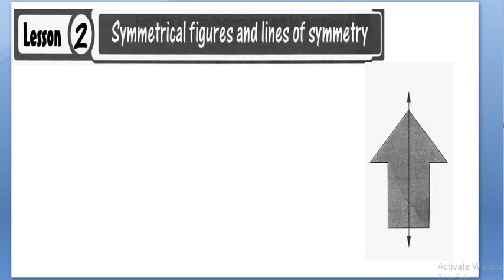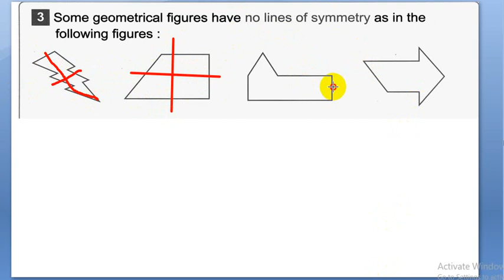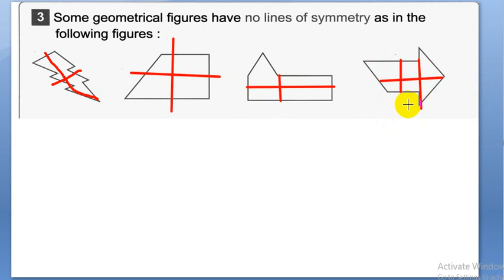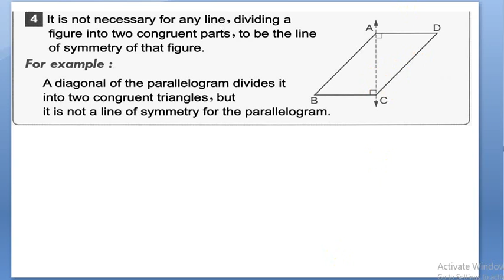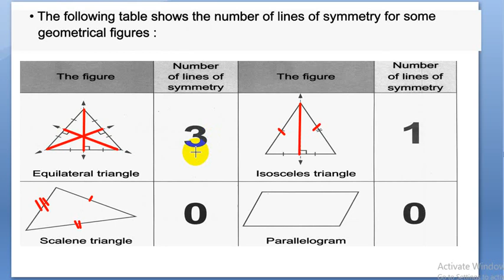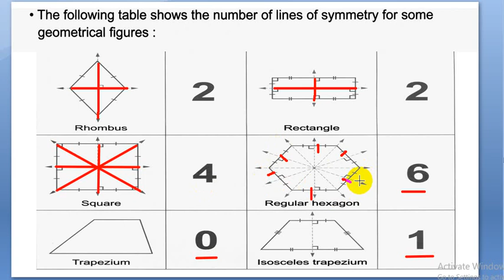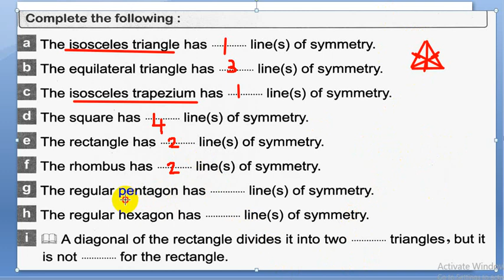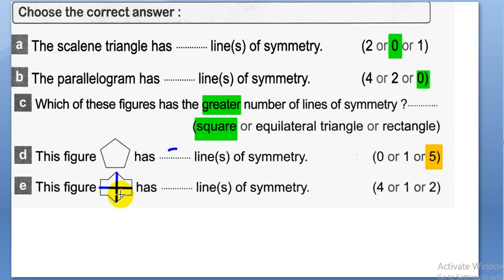Grade​ 4_Second_Term 2021_symmetrical figures and lines of summetry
قناة متخصصة فى شرح الرياضيات والماث من الصف الاول الابتدائى حتي الصف السادس الابتدائى
لينك القناة ولا تنسوا الاشتراك وتفعيل الجرس واختيار الكل ليصلكم كل جديد

​جميع حلقات GRADE 4
الصف الرابع لغات وتجريبي

لينك القناة
يرجي المشاركة والدعم ليصلكم كل جديد